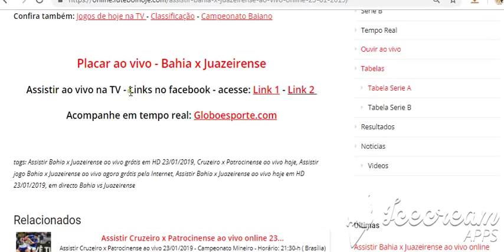Bahia x Juazeirense ao vivo online 23/01/2019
Assistir Bahia x Juazeirense ao vivo online 23/01/2019

Assistir Bahia x Juazeirense  ao vivo 23/01/2019 - Campeonato Baiano - Horário: 21:30h ( Brasília)

Placar ao vivo - Bahia x Juazeirense

Assistir ao vivo na TV - Links no facebook - acesse: Link 1 - Link 2

Acompanhe em tempo real: Globoesporte.com